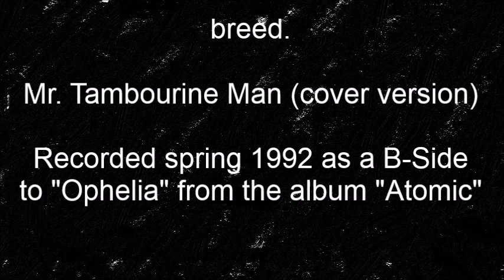Breed - Mr Tambourine Man (Cover Version)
Recorded at Street Brothers in Etobicoke, Ontario by Rich Chycki in the spring of 1992 as a B-Side to "Ophelia" from the album "Atomic".